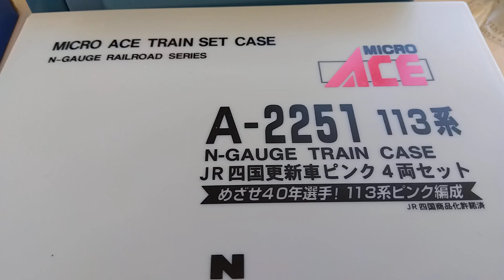🈯遂に純粋JR四国の車両を入手した、第１号は🥺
113系をブルー、ピンクなど３系色に塗り替え、四国更新色に
カラーリメイク🌈３両目に車掌室があるのは、JR四国は無人駅が多い為、だそうです。
しかし、目指せ40年選手ってのも、タイトル（笑）きついなあ。